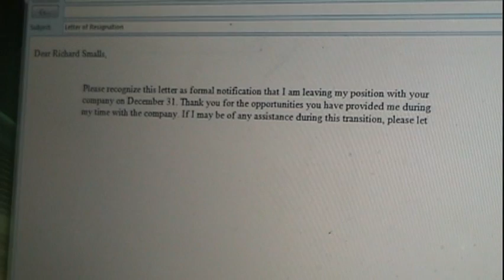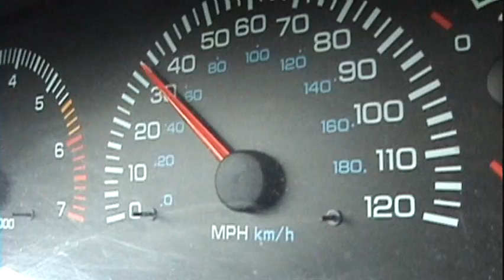Christmas Colors (Part 1 of 3)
Christmas Colors is a 2008 film produced by me, Jacob T. Emery and the staff at DFD Productions, located in Maine's Greater Portland area. I also directed Christmas Colors, which stars Al Silver in the lead role of Harvey Burkhart. He also composed the film's soundtrack.

For Harvey, a dream is fulfilled by any means necessary. Harvey Burkhart works a dull office job, his imagination suppressed by the conformist society around him. Only when he retreats home is his creative side allowed to rear its head. One Christmas Eve, however, things go anything but routinely. Harvey gets mixed up in a money exchange between small-time hustler Jerrod Livingston and the mysterious crime lord Big Huey. Thrilling car chases and climactic battle scenes ensue as Harvey lures Jerrod into the dark and unknown world of his dementia.